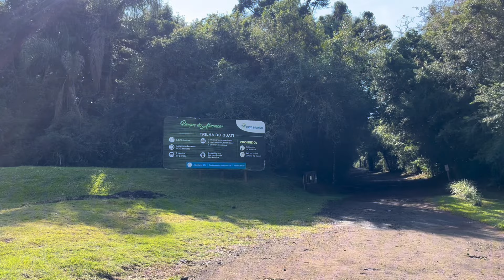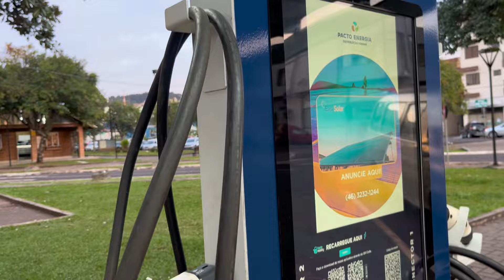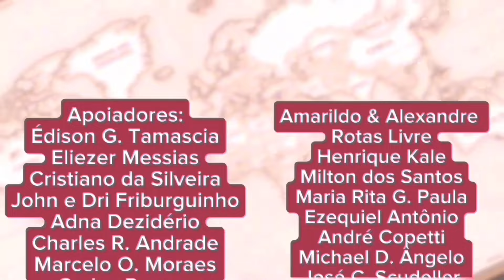Um espetáculo em Pato Branco no Paraná. 2a T. Ep 101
A aventura está a todo vapor e  hoje vamos continuar a aventura pelo Brasil e você não pode perder nenhum episódio dessa nova temporada, aqui vamos mostrar de tudo, a intenção é mostrar tudo que estamos vivendo por aqui.

Adquira nossos produtos, acesse o link da nossa lojinha e adquira nossos produtos